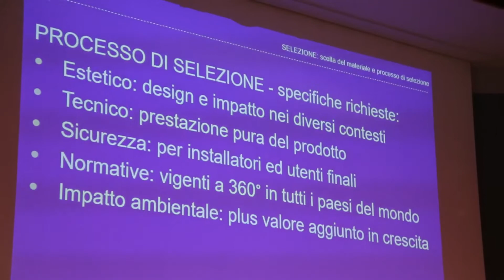Intervista a Simone Rivasi - MARCA CORONA 1741 - Torino 18 Aprile 2019